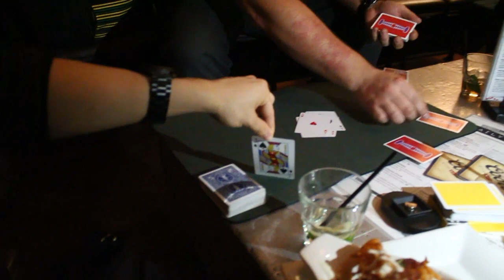Soul Collectors By Luiz Castro - Live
Luiz Castro performs Soul Collectors live at Monday Night Jams - Toronto